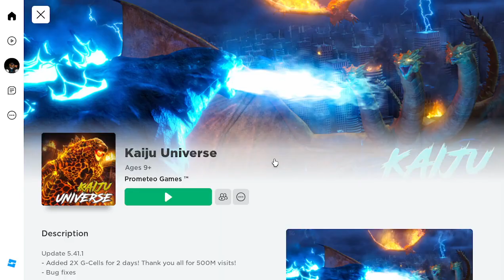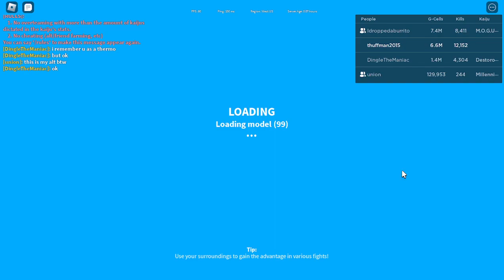Returning to Kaiju universe